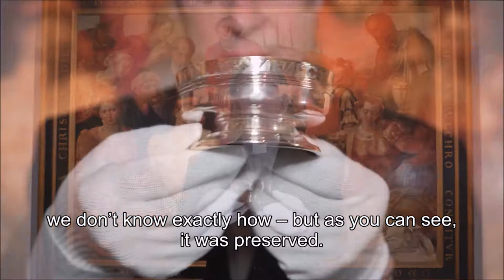DNA van Nederland: Antoine Bodar - Museum Prinsenhof Delft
Priester en schrijver Antoine Bodar vertelt over de drinkschaal van Cornelis Musius